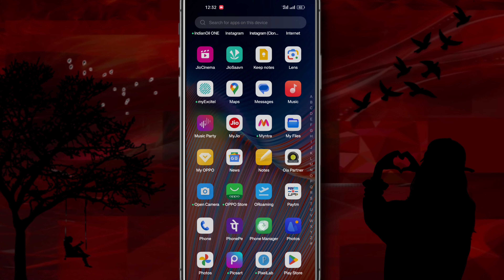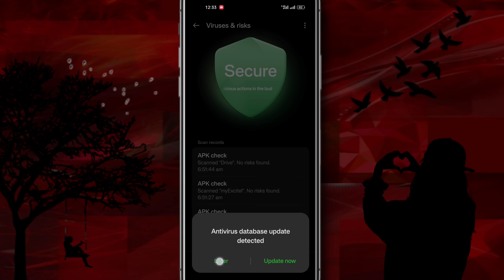Mobile se virus Kaise hataye | phone se virus Kaise nikale | Phone ka virus Kaise saaf Kare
About this video.. namaskar doston is video mein Maine bataya hai ki agar aapke phone mein kisi app se virus a Gaya hai to Kaise aap apne phone ke virus ko saaf kar sakte hain is video mein sari settings batai gai hai to video ko pura dekhen